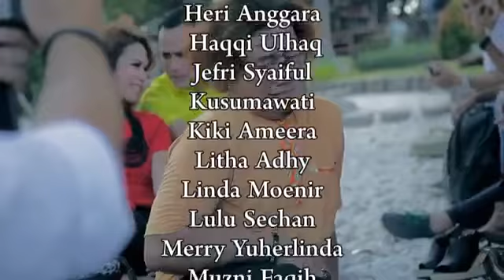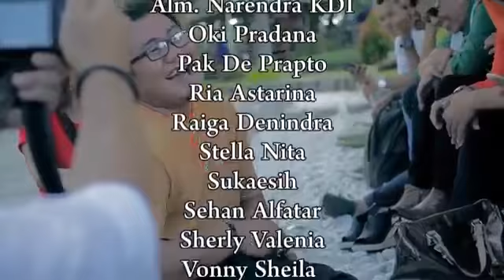YANG PENTING HAPPY - D'STARS FAMILY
ALHAMDULILLAH. Semoga silaturahmi dan kebersamaan ini terjalin selama nya.